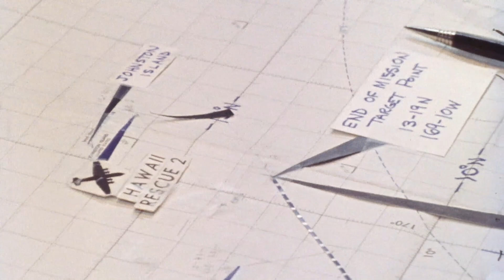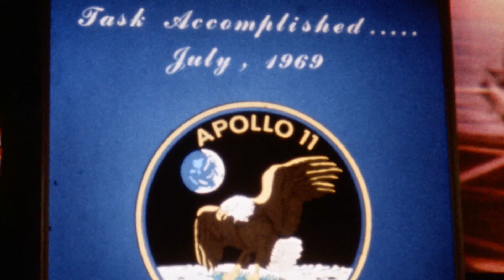Apollo 11’s Splashdown Site Was Changed at the Last Minute 🌀 Space Disasters | Smithsonian Channel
It’s July 23, 1969 and NASA are facing a major headache: the designated splashdown site for Apollo 11, the world’s first lunar landing, is right in the path of a powerful typhoon.